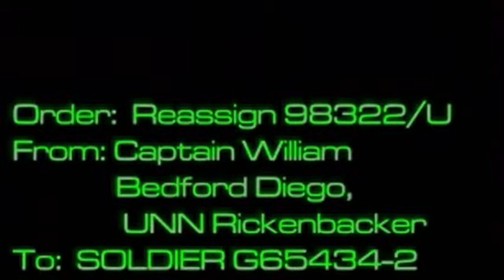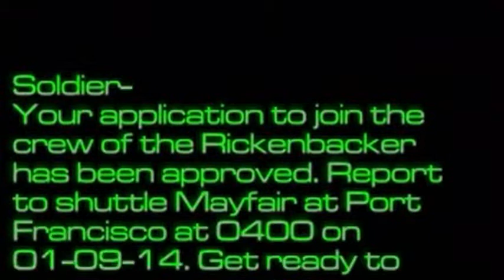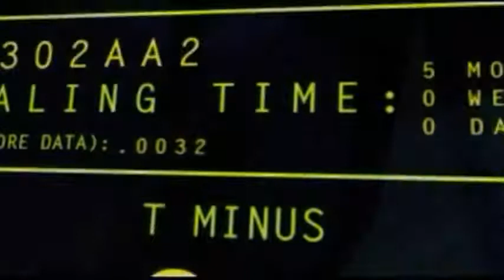Virtual Inn: speciale su System Shock 2 - filmato d'introduzione